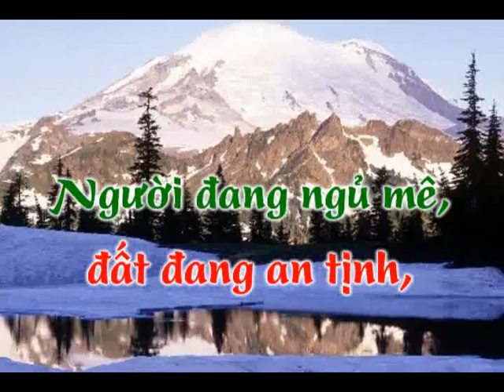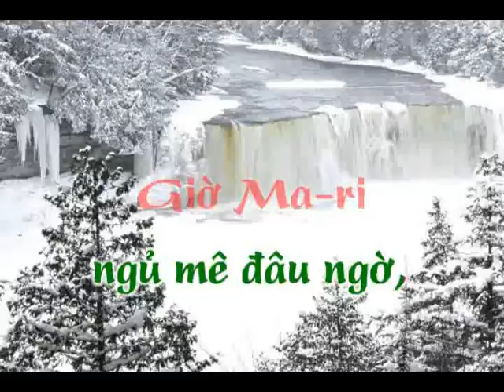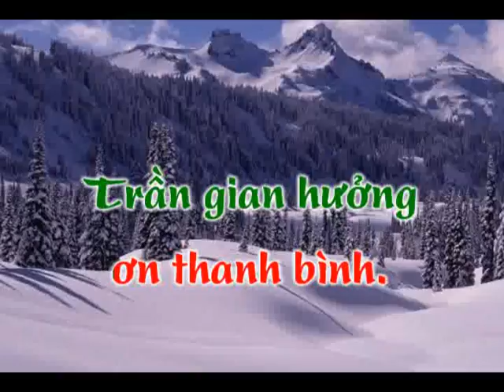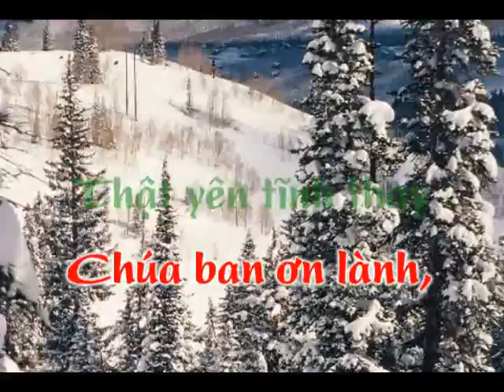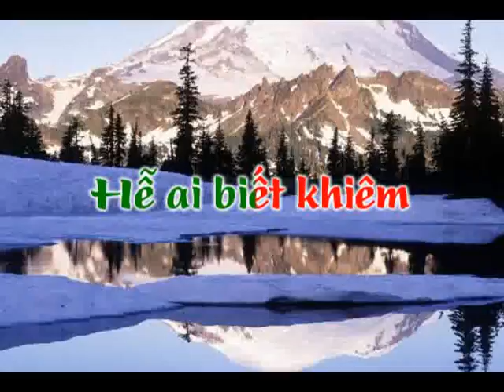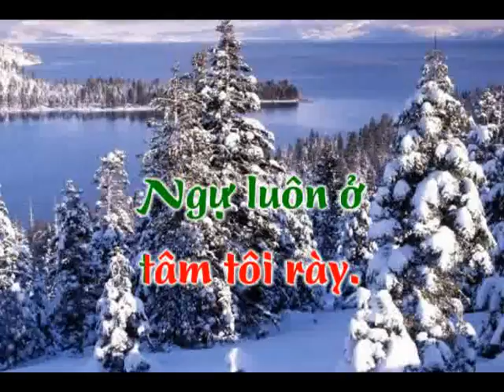Thánh Ca - Hỡi Bết-lê-hem Tiểu Thôn Cô Quạnh